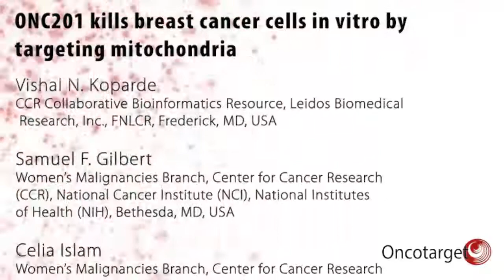Oncotarget: ONC201 kills breast cancer cells in vitro by targeting mitochondria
The cover for issue 26 of Oncotarget features Figure 8, "Proposed mechanism of action of ONC201," from Greer, et al.

TRAIL, a member of the TNF family of ligands, causes caspase–dependent apoptosis through activation of its receptors, death receptor 4 and DR5.

ONC201 was originally identified as a small molecule that inhibits both Akt and ERK, resulting in dephosphorylation of Foxo3a and thereby induces TRAIL transcription.

Recently, two independent groups, Wafik El Deiry at Fox Chase and Michael Andreeff at MD Anderson,reported that ONC201 induces cell death via cell stress mechanisms, independent of TRAIL transcription. Gene expression profiling analysis revealed that ONC201 induces endoplasmic reticulum (ER) stress or integrated stress response –related genes, such as Activating Transcription Factor 4 (ATF4) and C/EBP–homologous protein (CHOP).

The researchers in Dr. Lipkowitz's group at the Center for Cancer Research in the National Cancer Institute observed that ONC201 kills breast cancer cells via a TRAIL–independent mechanism. Time–lapse live cell imaging revealed that ONC201 induces cell membrane ballooning followed by rupture, distinct from the morphology of cells undergoing apoptosis. They found that ONC201 inhibits mitochondrial respiration and induces mitochondrial structural damage. Moreover, they found ONC201 reduces mitochondrial DNA copy number. Importantly, cells dependent on glycolysis, such as fumarate hydratase deficient cancer cells and multiple cancer cell lines with reduced amounts of mitochondrial DNA were resistant to ONC201. ONC201 induced ATF4 and CHOP in breast cancer cells, and the stress response it was partially dependent on the mitochondrial effects of ONC201.

"Our work identifies a novel mechanism of ONC201 cytotoxicity that is based on the disruption of mitochondrial function, leading to ATP depletion and cell death in cancer cells that are dependent on mitochondrial respiration. Our study also suggests that cancer cells that are dependent on glycolysis will be resistant to ONC201" Dr. Stanley Lipkowitz, Chief, Women's Malignancies Branch, NCI.

About Oncotarget

or connect with @Oncotarget